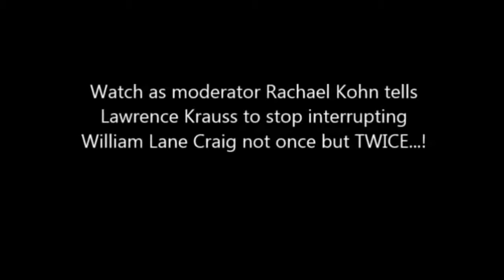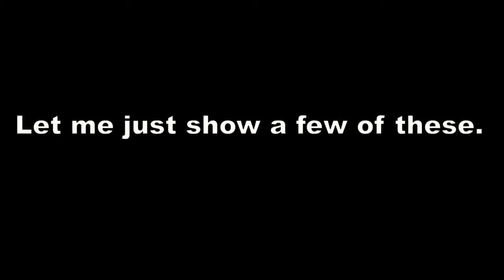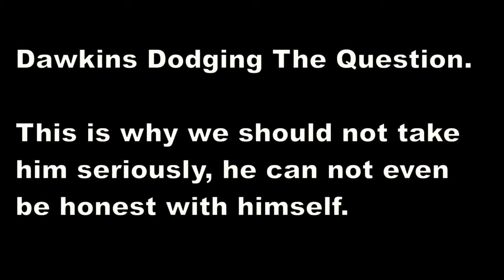richard dawkins 2015,Stupid Things Atheists Say W Richard Dawkins & More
Clinton Richard Dawkins /ˈdɔːkɨnz/, FRS, FRSL (born 26 March 1941) is an English ethologist, evolutionary biologist,[3] and writer. He is an emeritus fellow of New College, Oxford and was the University of Oxford's Professor for Public Understanding of Science from 1995 until 2008
Dawkins came to prominence with his 1976 book The Selfish Gene, which popularised the gene-centred view of evolution and introduced the term meme. In 1982, he introduced into evolutionary biology the influential concept that the phenotypic effects of a gene are not necessarily limited to an organism's body, but can stretch far into the environment, including the bodies of other organisms. This concept is presented in his book The Extended Phenotype